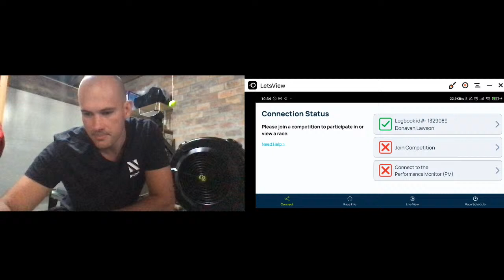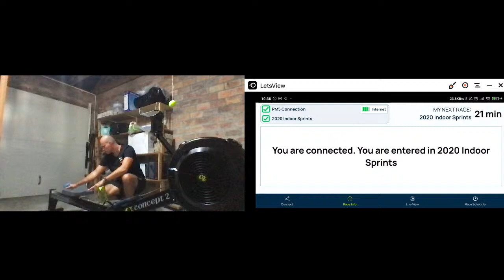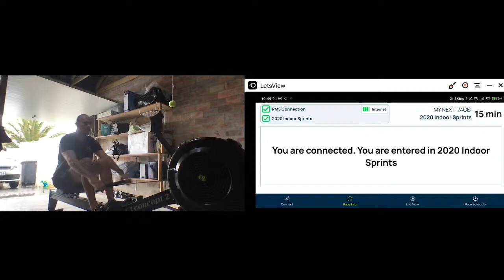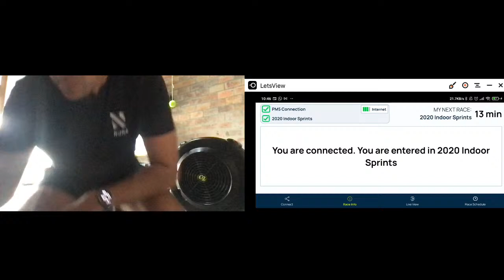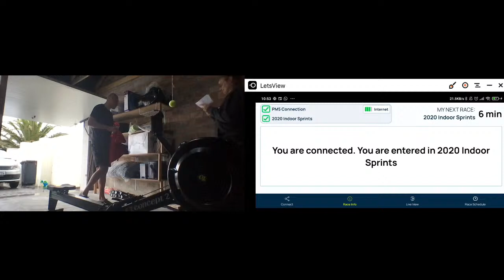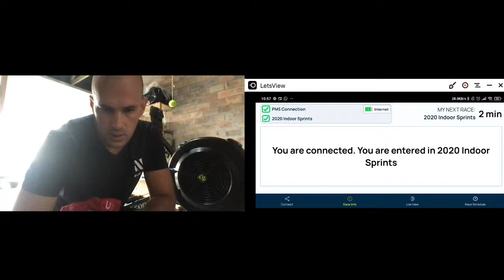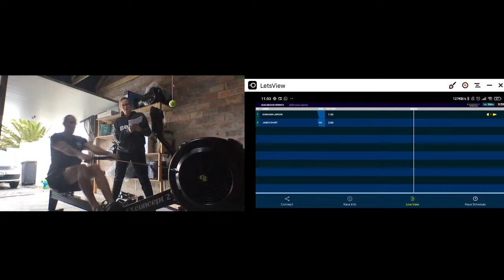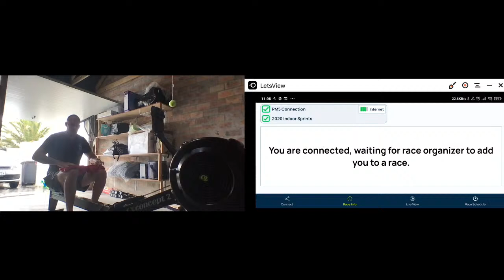World Rowing Virtual Indoor Sprints 1000m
Attempting 1000m sprint for the World Rowing Virtual Indoor Sprints event held between 10th March - 14th March 2021. Race event @ 11:00am